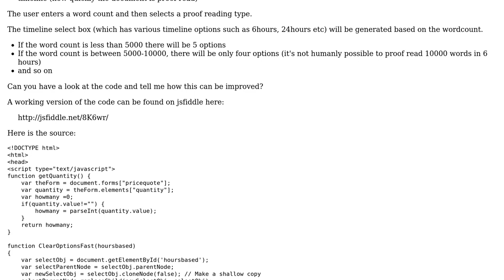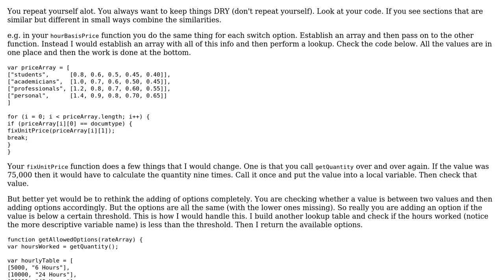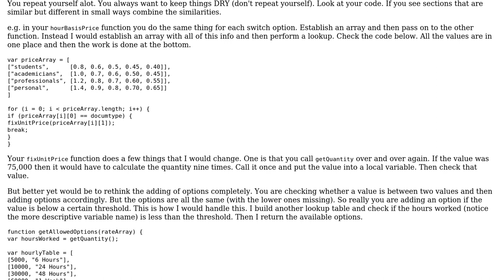Calculate cost based on wordcount and hour basis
With thanks & praise to God, and with thanks to the many people who have made this project possible! You are responsible for your own actions.